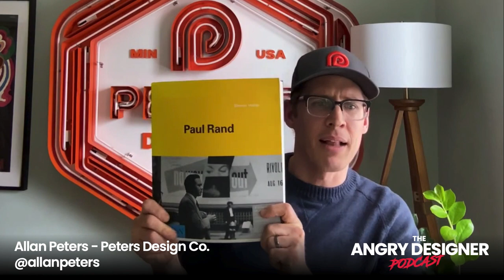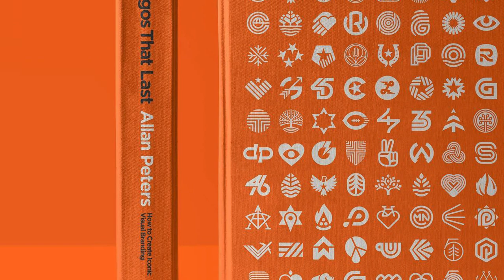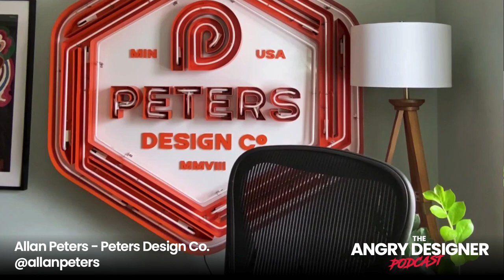A Conversation with Allan Peters Graphic Designer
With a Graphic Design career spanning over 20 years that has included small agencies, large agencies, in-house at Target to then becoming one of the most recognizable brand and badge designers of our time, Allan Peters is one of the most influential (and humble) Graphic Designers in the world today. Period.

Be it for his appreciation of historic designers like Paul Rand, to his passion that has carried him through the most insane times, Allan Peters is a true gentleman who has firmly cemented him as a giant in the graphic design space.

Now releasing his first tell-all book on his process later in 2023; Logos That Last by Allan Peters, we were SO excited to chat about his life, his insane career and what the future holds.

Join the Angry Designers as we talk career, design, life, influence & Draplin with Graphic and Brand Designer Allan Peters.